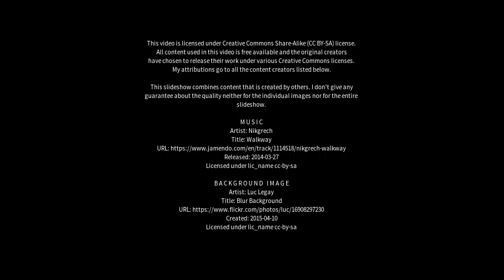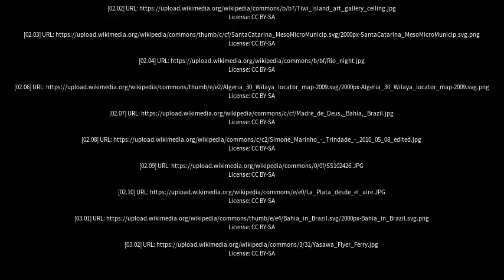Best places to visit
Best places to visit - Irará (Brazil) Best places to visit - Slideshows from all over the world - City trips, nature pictures, etc.